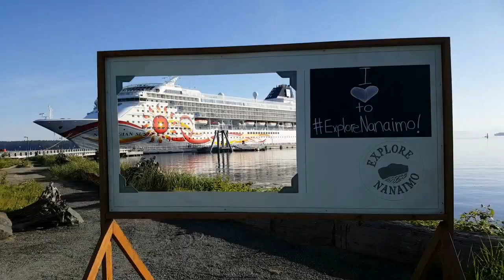Norwegian Sun arrivando a Nanaimo Timelapse 1000% (30 a 3 minutoss). Domingo 28, Mayo, 2017